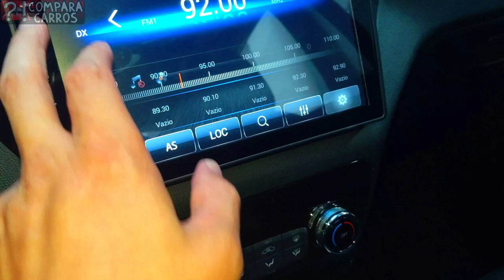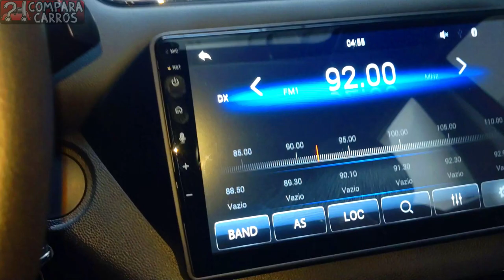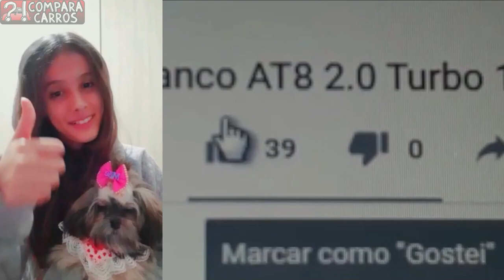R$ 85.490 VISITA RÁPIDA JAC T40 Plus 2021 aro 16 Flex 1.5 16v MT5 127 cv 15,7 kgfm SUV